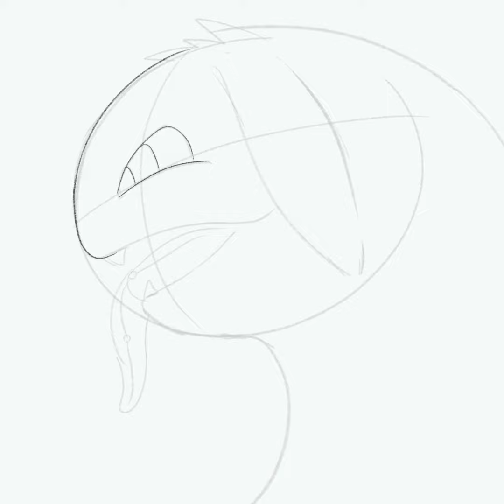Timelapse 82 [Pokemon]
Some normal and some not normal typhs hehe, figured I might as well draw both!
I honestly can't decide right now, they're both too appealing to my tastes~
I wonder if I appeal to theirs. hehe~

Music Artist: The Sound of Dreams | Track: Sharp as a tear
Typhlosion and Kecleon Music at the end segment belong to the Pokemon Company / Pokemon Mystery Dungeon. This is considered fanart.